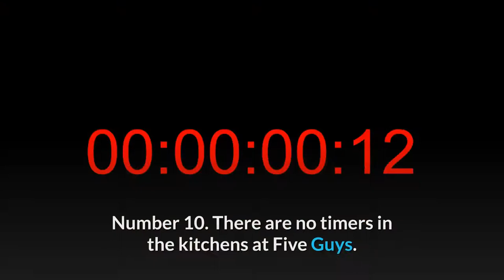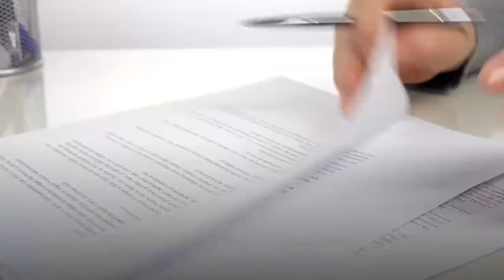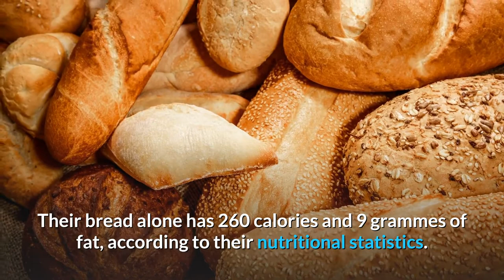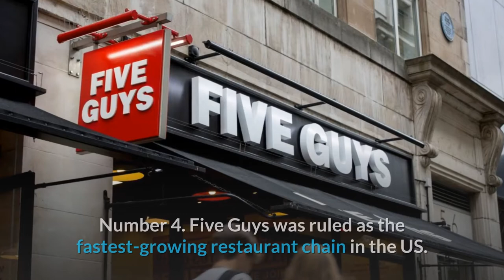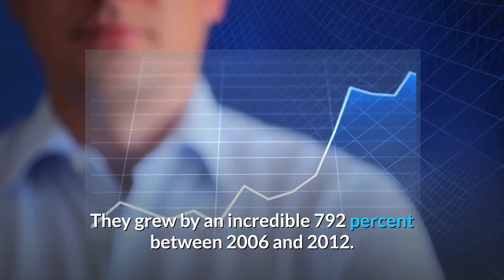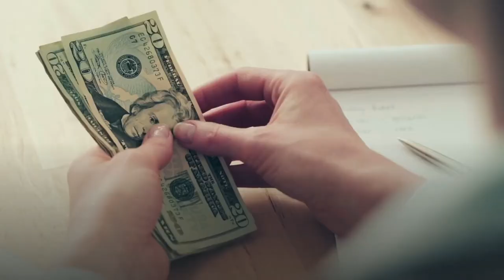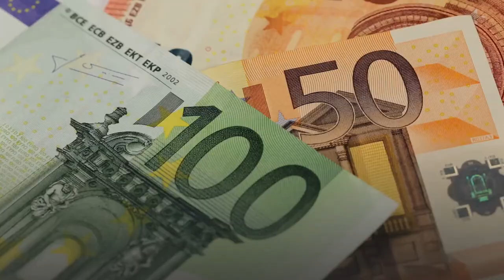10 THINGS YOU DIDN'T KNOW ABOUT FIVE GUYS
In this video, we are going to talk about 10 Things You Didn't Know About Five Guys‎.